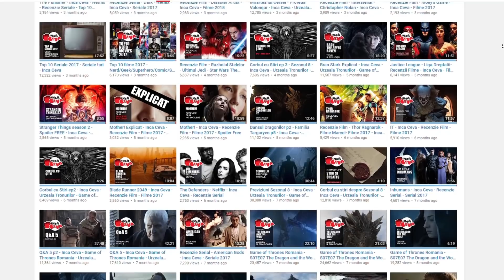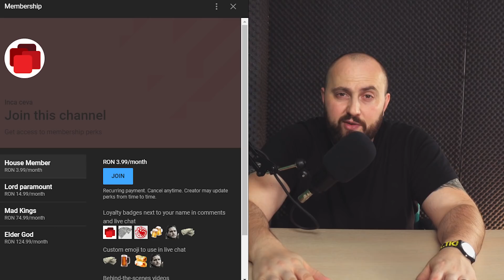Corbul cu stiri - Inca ceva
sau